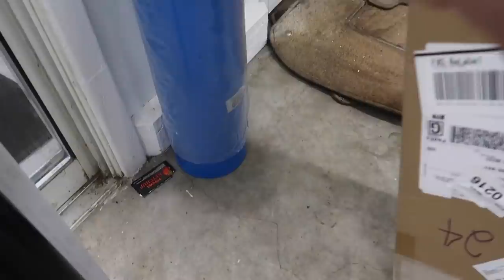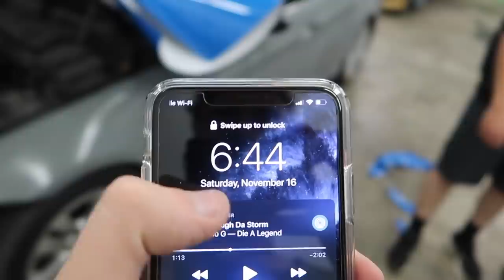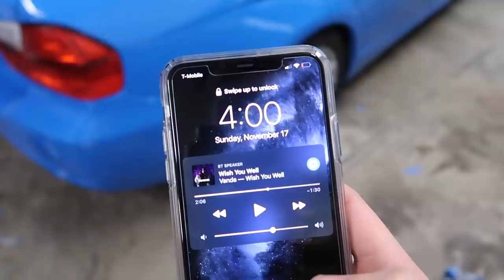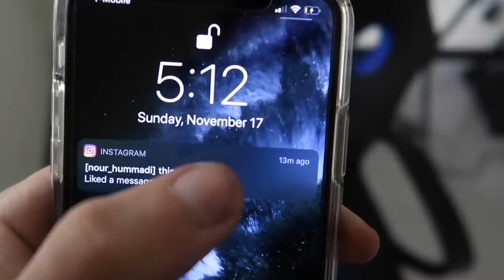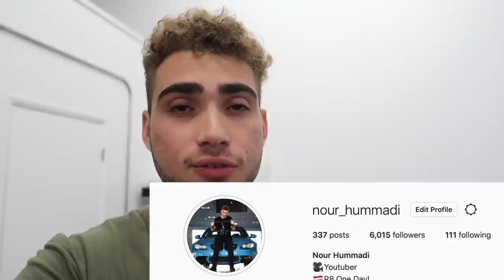BUILDING AN E90 BMW IN 8 MINUTES!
This restoration took us roughly 12 hours to complete. Its safe to say its very unhealthy to try this especially with little rest LOL. But we had a great time seeing the transformation and I hope you guys enjoyed this overnight restoration.

Wrap I used
Tools needed

Things every BMW owner should use:
Carly Scanner
BMW Oil Filter Tool
BMW Jack Pads
Fuse Kit